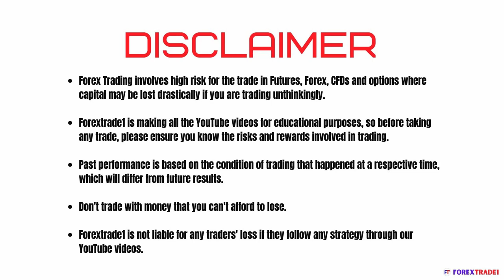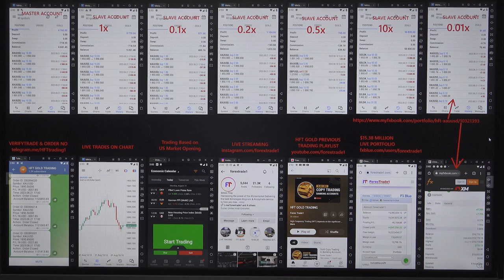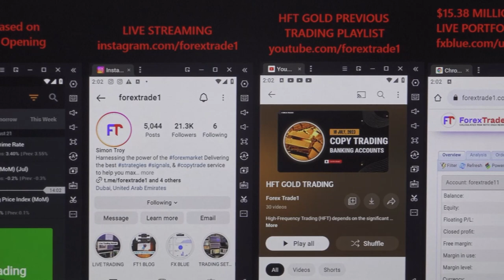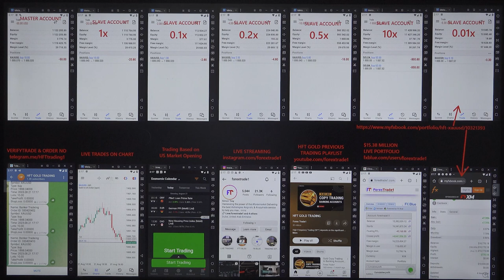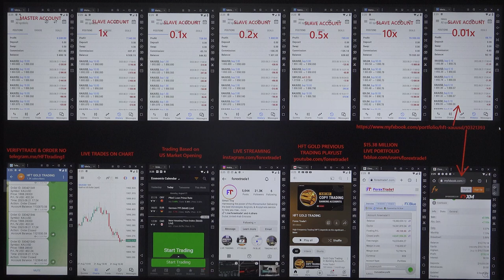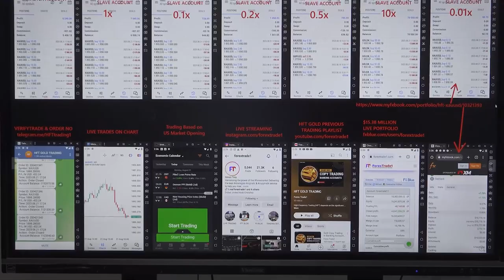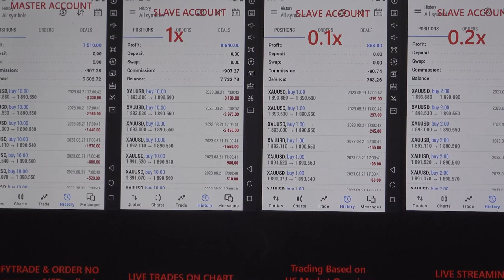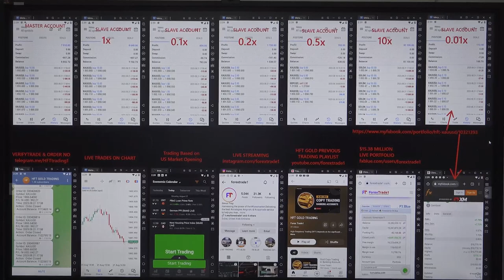HFT trading done based on US Market Open Data - 21-08-2023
We have booked the excellent profit by trading in XAUUSD.

You can verify all the trades with the statement.